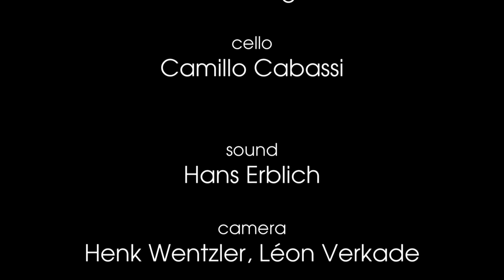Simon Burgers - Trio (2018)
Simon Burgers (1958) - Trio (2018)

Cello: Camillo Cabassi
Piano: Duco Burgers

Sound: Hans Erblich
Camera: Henk Wentzler, Léon Verkade
Grading: Stephan Danser

Special thanks to Dionysia Kazantzidi and Rainer Hensel